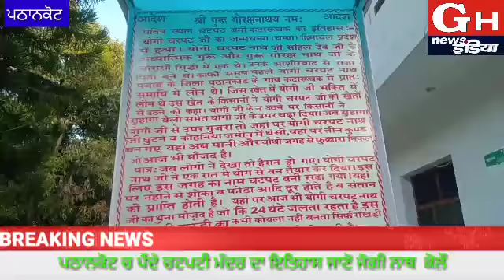ਪਠਾਨਕੋਟ ਚ ਪੈਂਦੇ ਚਟਪਟੀ ਮੰਦਰ ਦਾ ਇਤਿਹਾਸ ਜਾਣੋ ਜੋਗੀ ਨਾਥ ਕੋਲੌ 🌹🌹🌹🌹🌹